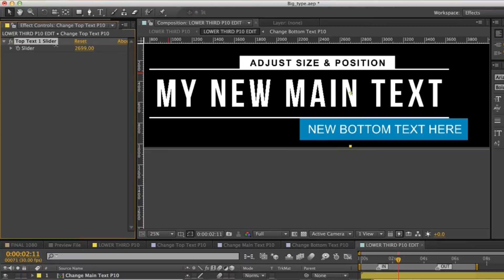Big Type Lower Thirds & Titles